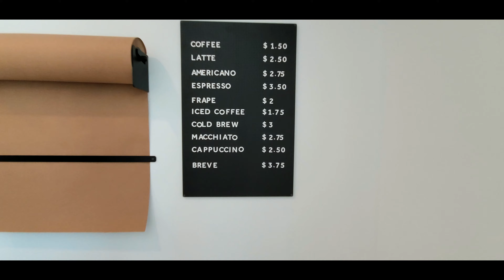A $1.75 Million House in Florida - What to Expect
Today we're in Naples, Florida touring a Luxury House with a pool. This waterfront house is located in one of the best areas in Naples!

This house will impress you with an open kitchen and high ceilings. There are so many interesting things in this house, including a huge swimming pool and a spiral stair to the second floor. It was an amazing House tour, and I believe that you will enjoy it.

Time Codes:
0:00 - Intro
1:15 - House Tour
1:54 - Living & Dining area
2:22 - How to build a New Construction House
3:39 - Kitchen design
4:28 - Amazing pool
5:22 - Master Bedroom and Bathroom
7:10 - Den and bedroom on the first floor
8:28 - Second floor walkthrough
12:41 - Finishing a House Tour